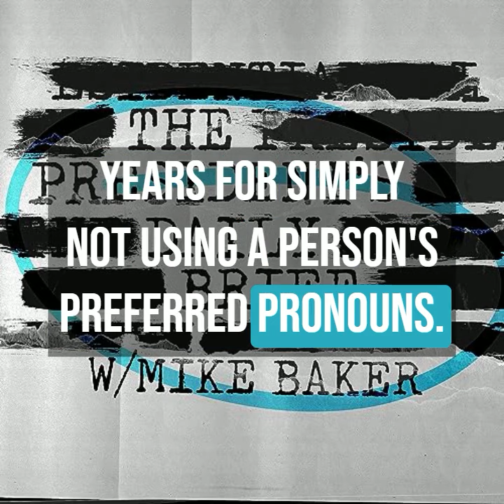Ukraine's AI-Drones Infiltrate Russia & JK Rowling Dares UK Police To Arrest Her Over Hate Crime Law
In this episode of The PDB Afternoon Bulletin:

• Military leaders in Kyiv are pressing the attack inside Russian territory, increasingly leveraging their AI-enabled drones to target Putin’s energy infrastructure despite U.S. concerns about escalation.

• Freedom of speech appears to be under attack in the U.K., as Scotland passes a controversial hate crime law that could put offenders away for up to 7 years for simply not using a person’s preferred pronouns. We’ll have the latest reactions, including Harry Potter author JK Rowling’s fiery rebuke.

To listen to the show ad-free, become a premium member of The President’s Daily Brief by visiting PDBPremium.com